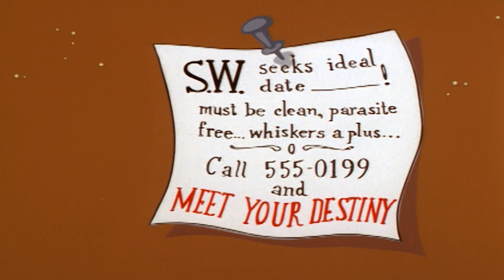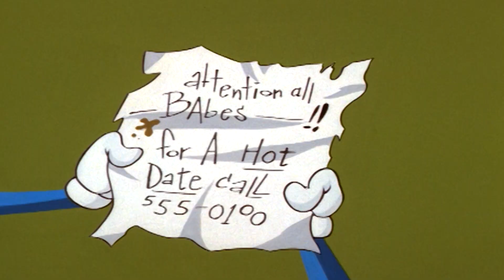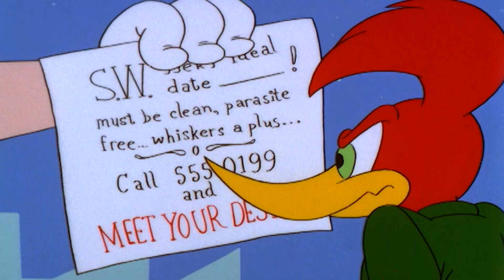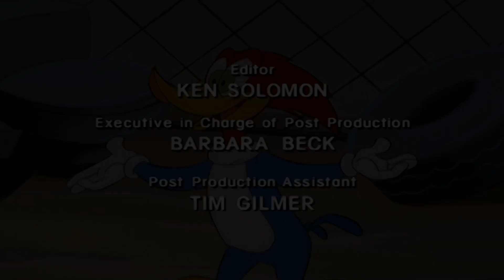Top 7 Most Popular Episodes | Woody Woodpecker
Join us and watch the 7 most viewed full episodes on the channel.